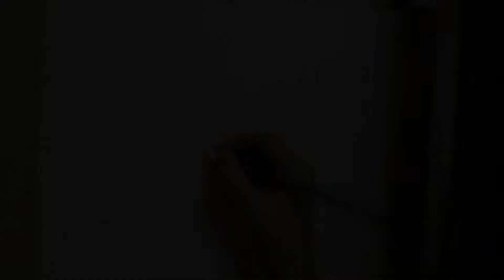Republic day special drawing ll by Vedant ll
hello gise aaj apko meri taraf se happy republic Day
to gise main aaj apko karke dikhane wala hoon
republic Day ke liye special drawing ll 🇮🇳🇮🇳🇮🇳

video ko last tak dekhte rahiye ll
video pasand aayi to video ko like zaroor karna ll

marker pen, oil pastels, normal pencil,
drawing paper